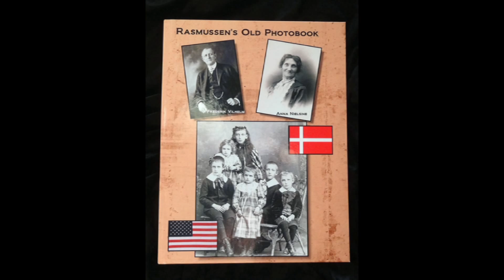Rasmussen reunion 2014